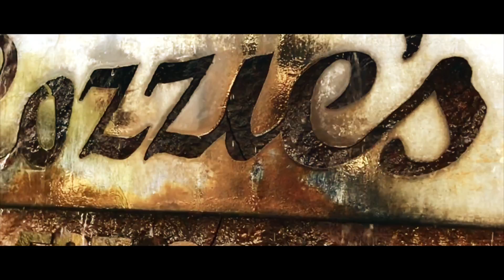July 4th 2018 Week - Complete Week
July 4th 2018 Week